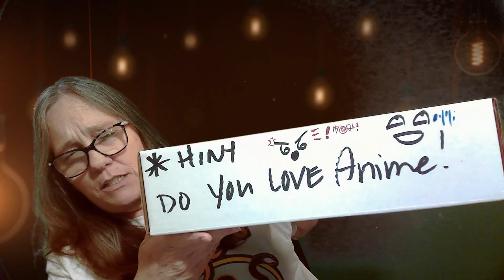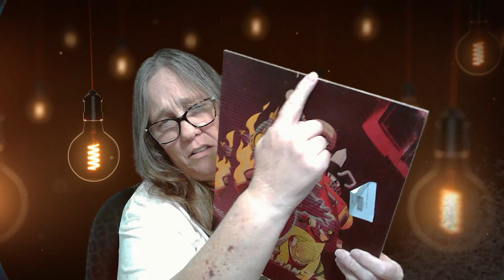MAMA J UNBOXES A MYSTERY BOX AND WE WERE SCAMMED